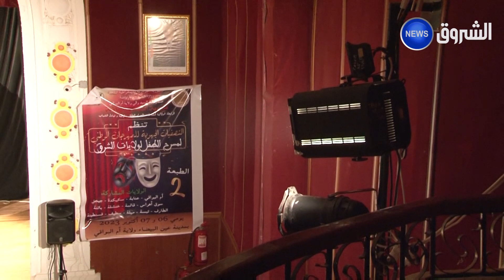أم_البواقي.. براعم الفن الثقافية لولاية سكيكدة تتألق في تصفيات